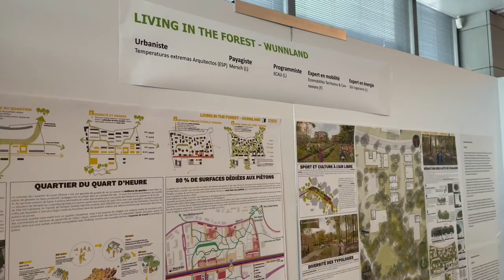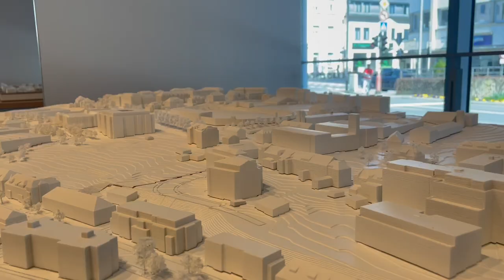L'avenir du secteur du stade Josy-​​Barthel se dessine